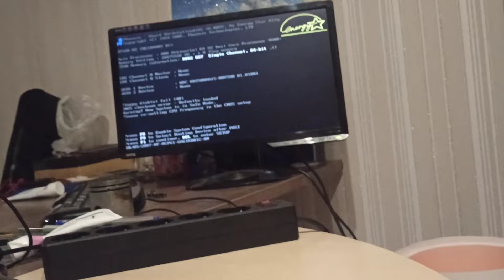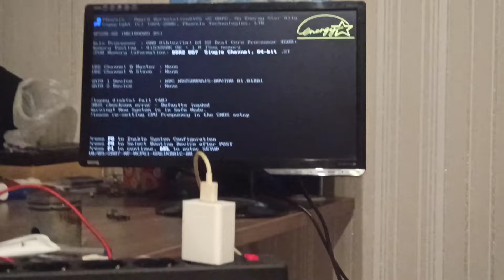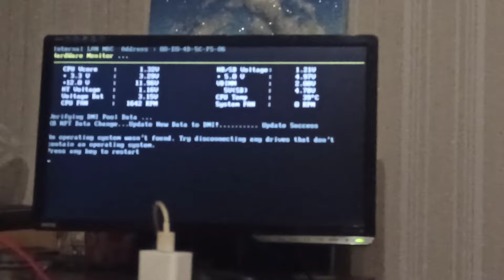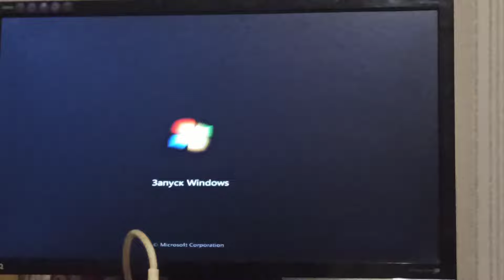проверяемНДБ по Белорусски проверяю бизнес по сборке ,ремонту и продаже пк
в этом видео проверяю бизнес идею про сборку старых пк,и их перепродаже.сборка пк,ремонт пк,бизнес на пк,перепродажа пк,прокачка старого пк,бомж сборка.надо делать бизнес,ндб.